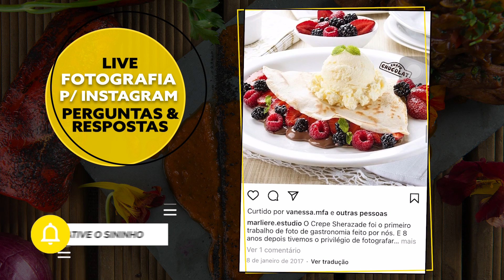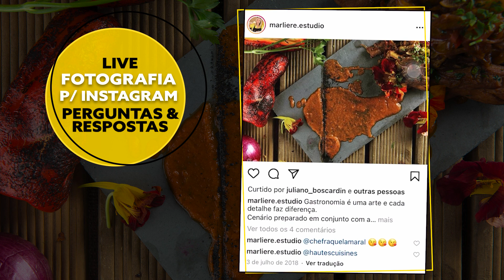Respostas para suas dúvidas sobre Feed do Instagram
Nesse vídeo eu explico como fotógrafos devem criar um Feed do Instagram que valorize suas fotos e respondo as principais dúvidas de como começar com o pé direito. Ao vivo pelo Instagram e acontece a cada 15 dias!

Se vc gostou do vídeo e quiser saber mais sobre o assunto deixe aqui nos comentários que a gente grava outros vídeos sobre o tema.

Andreia Marliere
Marliere Marketing para Gastronomia

SUCESSO PARA TODOS E QUE DEUS ILUMINE SEUS CAMINHOS!!!